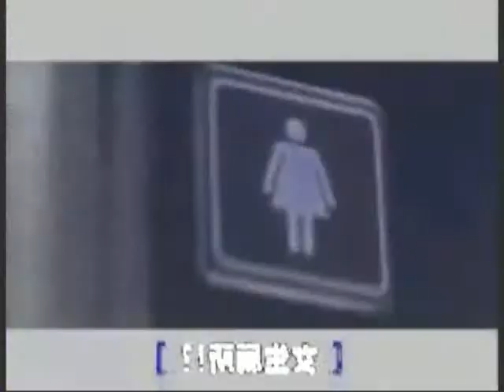Damonator - Aaron Damon (The Remix)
RARE PROMOTIONAL VIDEO